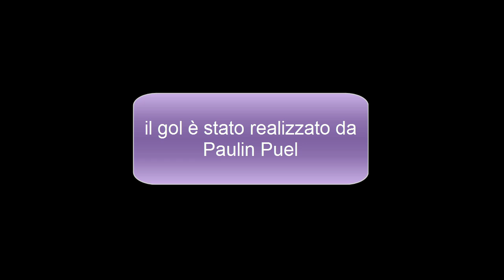Paulin Puel • il gol più bello del 2016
gol incredibile di Paulin Puel che si alza la palla di tacco e fa una rovesciata sotto gli incroci